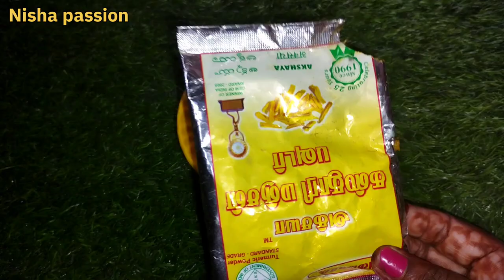Turmeric Face Pack For Glowing Skin||Nisha Passion